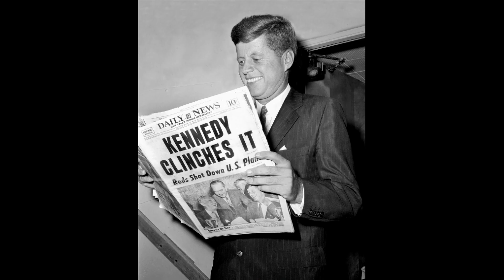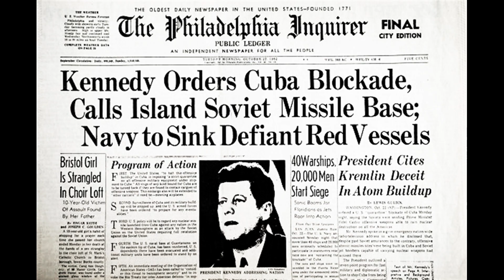Kenny & The Sultans - With Vigor (1963)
Bakersfield, California group.